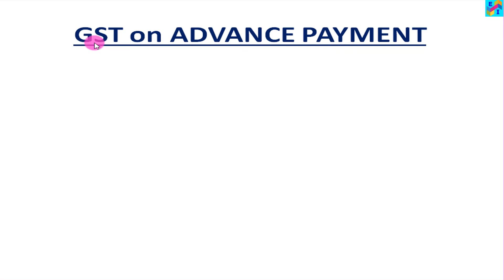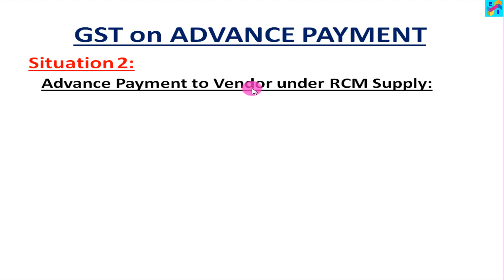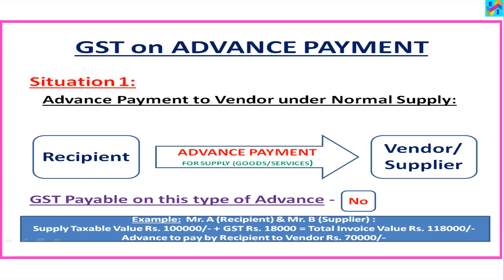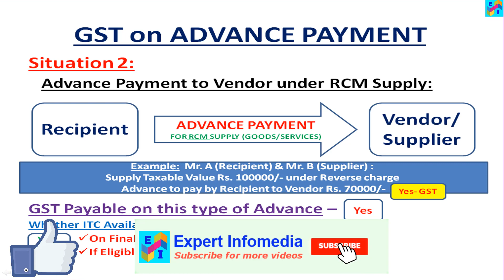GST ON ADVANCE PAYMENT MADE TO SUPPLIER | NORMAL & RCM SUPPLY| ITC ELIGIBILITY ON ADVANCE PAYMENT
GST liability on Advance payment made to supplier or vendor. Both Normal and RCM Supply cases are discussed with Input tax credit eligibility thereon. Please watch this video now to stay updated on this important GST query.

For more Latest Taxation Updates and Helpful Video Tutorial,

Other Latest Updates:

GST में बड़ी राहत | 5 New Notifications| Reliefs-GST Annual Return,GSTR3B, E way bill, GSTR3B by SMS:

BIG RELIEF in TAX AUDIT REPORT- अब FORM 3CD में नहीं देनी पड़ेगी ये DETAILS |CBDT Circular No 10/2020

Big News!! GST Relief Package Introduced Soon- 6 Months GST Payment Pause, GST Rate Reduction,Other GST Measures:

GST PMT-09 Form कैसे File करें Online| GST PMT-09 LIVE| How to file GST PMT 09 Process at GST Portal:

BIG INCOME TAX ANNOUNCEMENTS- ITR Filing Last Date Extended for FY 2018-19|PAN-Aadhaar link Due date:

E WAY BILL GST GENERATION PROCESS 2018 IN HINDI | REGISTRATION PROCESS OF E WAY BILL GST LIVE DEMO

INTRA- STATE E-WAY BILL GENERATION PROCESS IN HINDI UNDER GST | STEP BY STEP |LATEST LIVE DEMO: